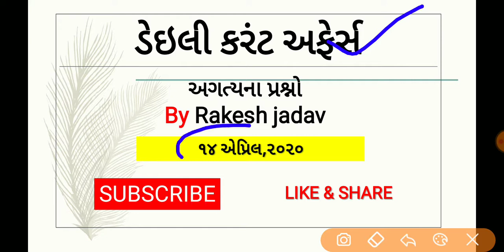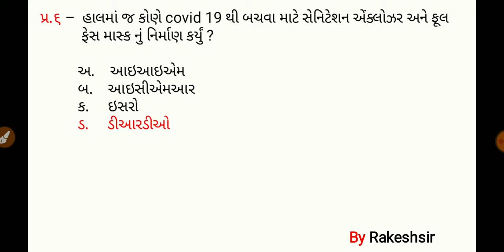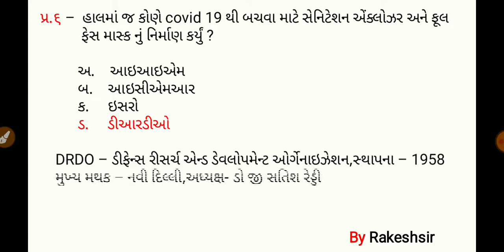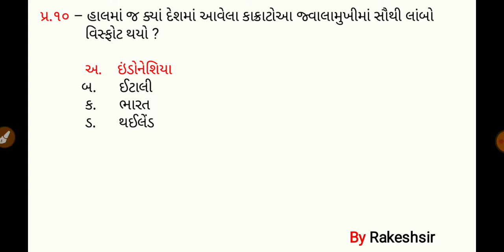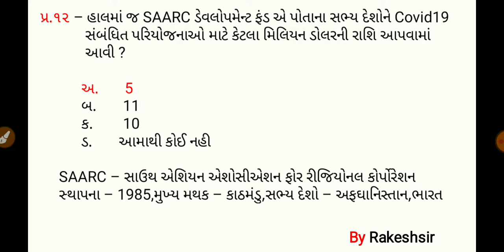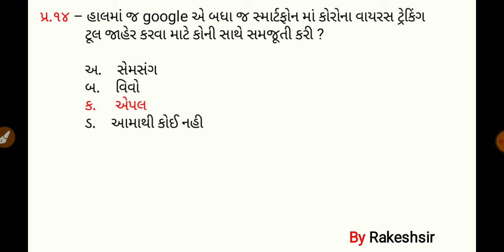14 April 2020,Current affaires in gujrati,daily gk in gujrati,MCQ,GPSC,SSC,BANK,RAILWAY,POLICE